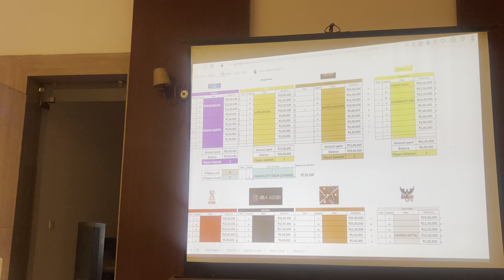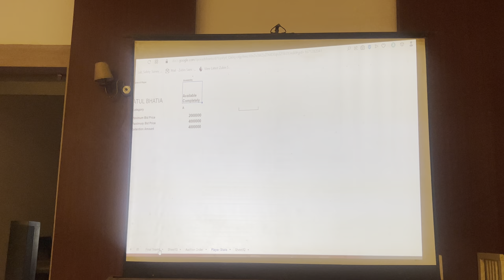Tennis Auction || 10.04.2023 || Atul Bhatia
Dear Members,

You can watch the other matches of Lawn Tennis 🎾 by opening this link